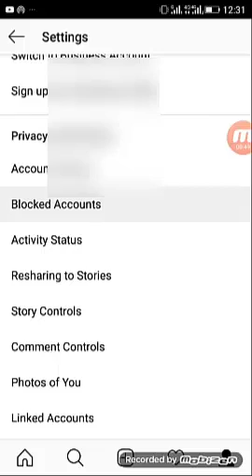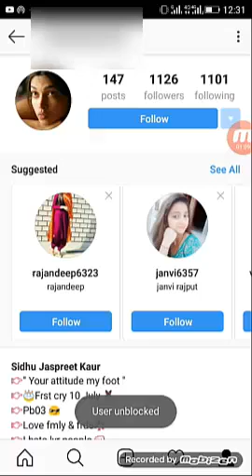How To Unblock On INSTAGRAM..